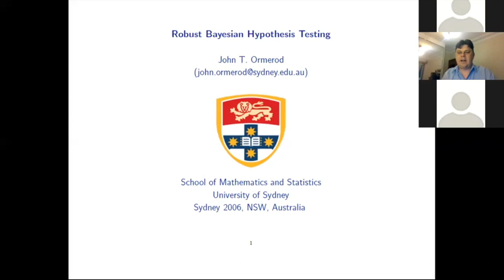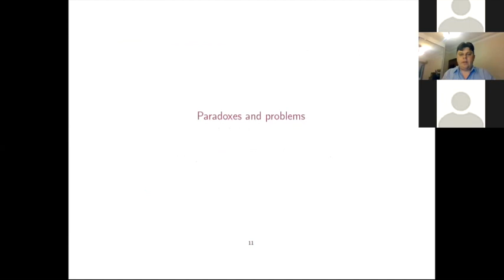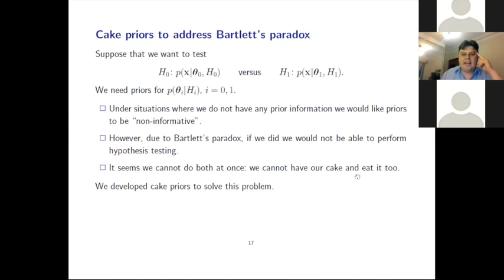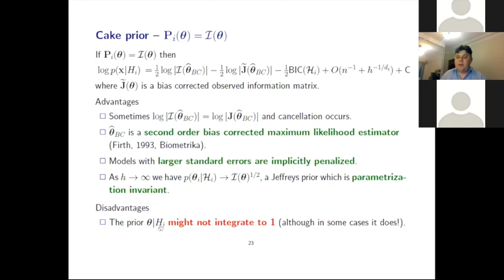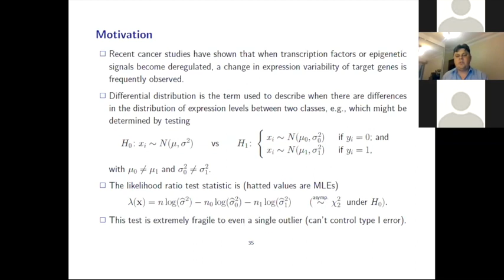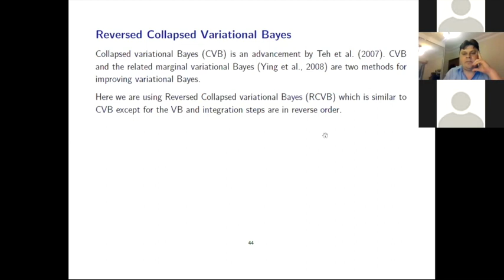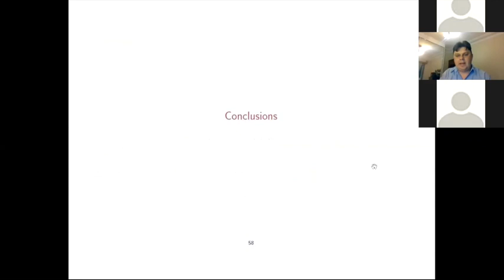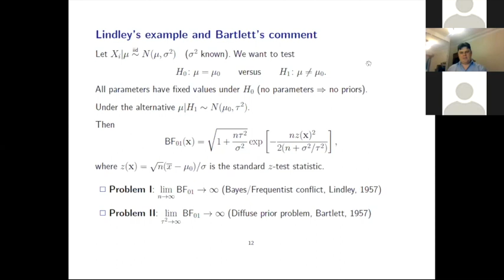Cake priors for Bayesian hypothesis testing and extensions via variational Bayes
Speaker: John Ormerod
Bayesian ML at Scale - July 1st, 2020